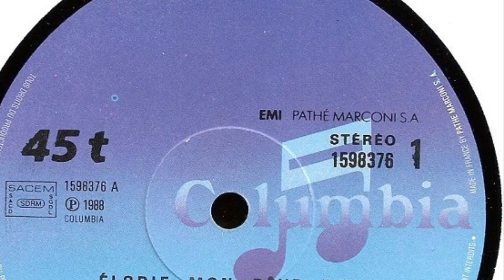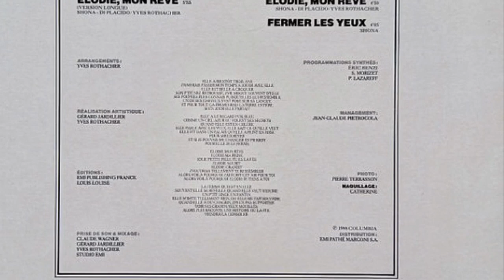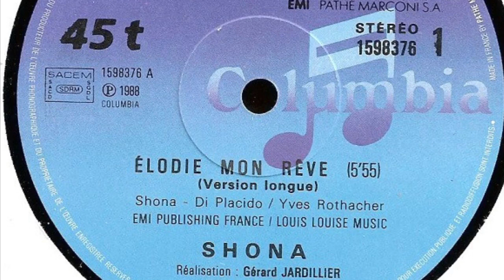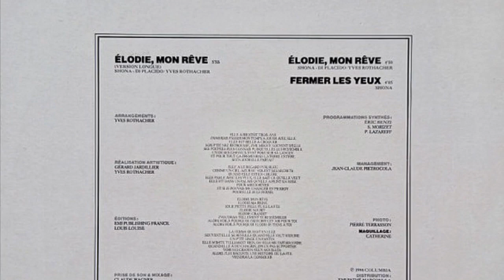Shona - Élodie, Mon Rêve (Version Longue) (1987)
Élodie mon rêve
Élodie ma reine
Jolie petite fille tu es la fée
Élodie sourit
Élodie grandit
J'voudrais tellement te ressembler
Alors voilà pourquoi j'ai écrit cet air pour toi
Alors voilà pourquoi Élodie je tiens à toi

Elle a bientôt trois ans
J'aimerais passer mon temps à jouer avec elle
Elle est belle à croquer
Son p'tit nez retroussé, j'me moque souvent d'elle
Ses poupées j'les connais puisqu'elles lui ressemblent
Un de ses cheveux s'est posé sur sa langue
Et pour tout ça j'remuerais la terre entière
Si un jour elle partait

Elle a le regard pur, bleu
Comme un ciel azur où volent ses secrets
Quand elle est en colère
Elle parle avec les yeux, elle sait ce qu'elle veut
Elle vit dans un palais qu'elle a peint en rose
Pour mieux rêver
Et si je pouvais me changer en Pierrot
Pour elle je le ferais

{Refrain :}
Élodie mon rêve
Élodie ma reine
Élodie sourit
Élodie grandit

La femme qui est en elle
Souvent elle se réveille quand elle veut séduire
Un p'tit singe un pantin
Elle m'imite tellement bien, oh elle me fait bien rire
Quand elle a du chagrin, j'peux pas supporter
D'voir ses grands yeux mouillés
Alors j'lui raconte une histoire où la fée
Viendra la consoler
{au Refrain, ad lib..}